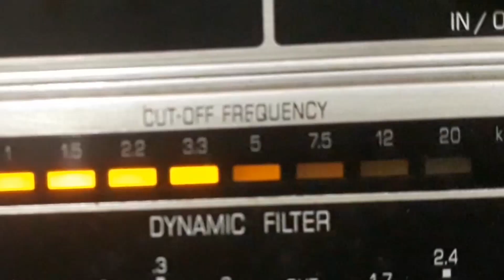LINDA BATISTA - DÓ RÉ MI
DÓ RÉ MI - SAMBA de ERASMO SILVA - GERALDO GOMES com LINDA BATISTA e REGIONAL. Disco VICTOR Nº 80-0402-b. Matriz S-078439-1. Tamanho 25cm. Gravado em 27/02/46. Lançado em maio de 1946.
* Erasmo Silva chamava-se Erasmo Cardoso e Silva.